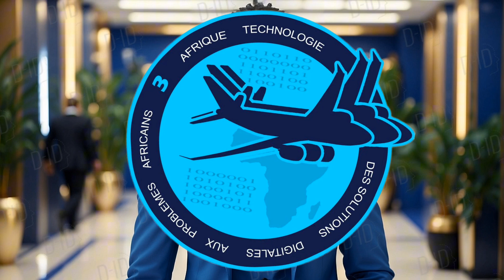LES BATTERIES ACTUELLE SONT NULLES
Restez informé sur les nouvelles percées scientifique avec Dr. Souleymane.